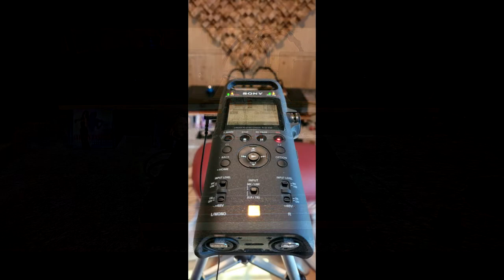Nils Lofgren Band - Bass & Drum Intro